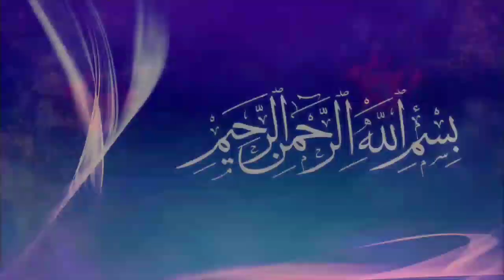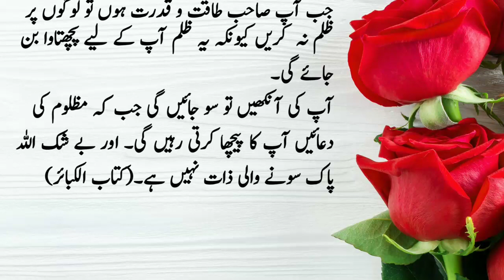Power Dynamics Unveiled|Beyond the Surface: The Curse of the Oppressed & Its Impact on the Powerful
Welcome to my vlog, where we delve deep into the thought-provoking subject of "Beyond the Surface: The Curse of the Oppressed and Its Impact on the Powerful." In this video, we explore the intricate dynamics that shape society, shedding light on the far-reaching consequences of oppression on both the oppressed and the powerful.
Join me as I unravel the layers of historical and contemporary struggles, examining how the weight of oppression not only affects the marginalized but also leaves an indelible mark on those in positions of power. We'll explore how systemic inequality perpetuates itself and how empathy and understanding can bridge the gap between the oppressed and the powerful.
Throughout this vlog, we'll hear compelling stories from different perspectives, providing insight into the human experience and offering potential paths towards a more just and inclusive society. Let's break down the barriers that divide us and discover the transformative power of acknowledging the curse of oppression and its impact on those in positions of influence.
Don't miss this thought-provoking journey as we go "Beyond the Surface." Together, let's foster a world where compassion and equality reign supreme.